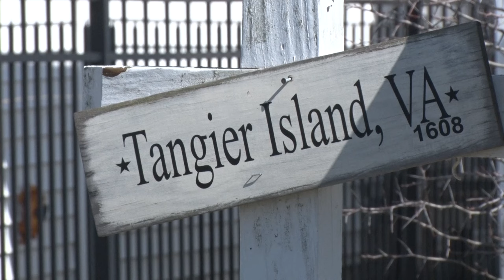"It's a way of life." - Tangier Island Mayor James Eskridge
A unique piece of Virginia's history is slowly disappearing into the Chesapeake Bay. The Mayor of Tangier Island, James Eskridge said, “I don’t want to lose hope and that’s what I tell the citizens – never lose hope”. The island is home to generations of families who may be forced to relocate, if they don’t get the funds they need to help save the island. Don’t miss our team coverage of Tangier Island on the next VCU InSight – Friday, March 31st, on PBS at 7PM.